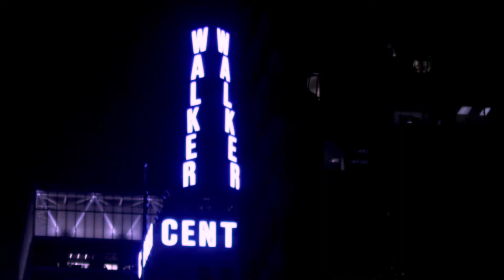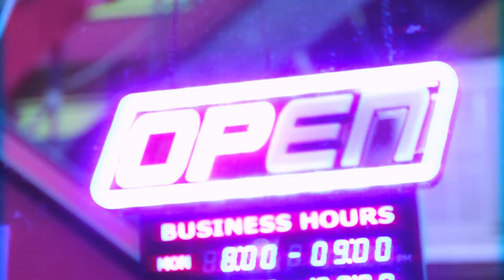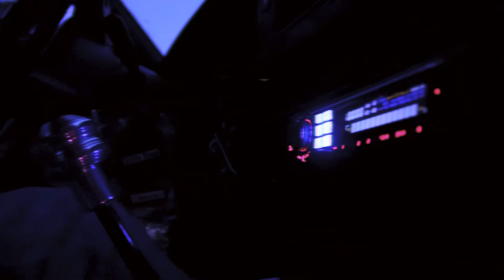N I G H T C R A W L E R // Short Retrowave Film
Nightcrawler is presented in a retro/synthwave fashion.
We hope in these short NIGHTCRAWLER films to capture the true essence of Synthwave, retrowave, vaporwave, and the overall 80s aesthetic.
this Film was inspired by movies like "Drive" the 2011 film and also by music artists like Kavinsky and Daniel Deluxe.

if you like Retrowave or synthwave we hope you enjoy this short film.